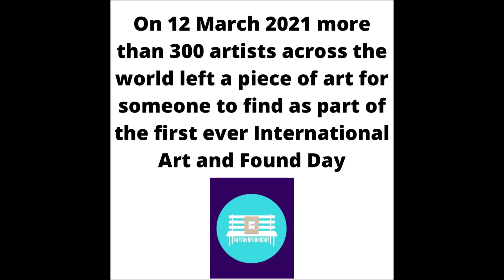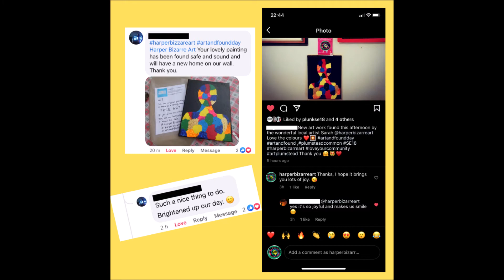'All Of Us' by Harper Bizarre Art for the Art and Found Day 2021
On 12th March 2021 almost 400 artists from over 30 countries took part in the first ever International Art And Found Day, organised by abstract artist Courtney Senior based in Canada.
I produced a painting using acrylics on canvas, titled 'All Of Us', and left it in my community for someone to find. I'm so happy to say that it found a good home.
This video shows the whole process of my taking part in this amazing project to brighten someone's day with some free art. It was a real pleasure to take part in it.